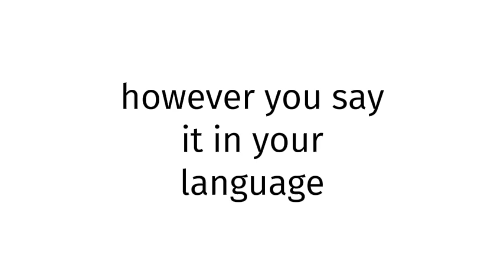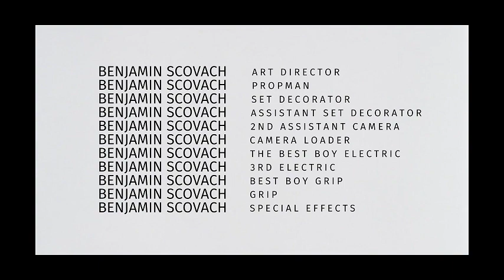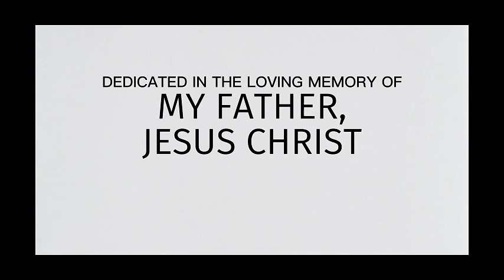How to pronounce XXX 1912?(CORRRECTLY)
Welcome!
Throughout the entirety of my channel, you will learn to pronounce vocabulary the correct way. In today’s video, you will learn to pronounce XXX 1912  the correct way.
Timestamps below:
0:00 intro
0:27 word of the day
0:37 examples of word
0:51 ending

thelastgoodamerican
lastgoodamerican
benjaminscovach